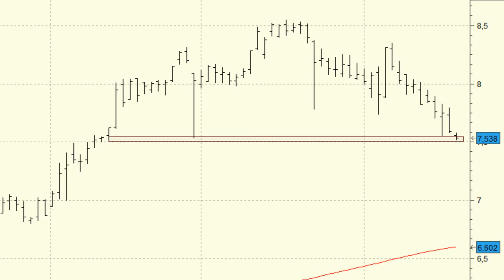Análisis técnico de Jazztel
Aunque a medio y largo plazo el aspecto técnico de Jazztel es muy bueno, debemos extremar la prudencia.